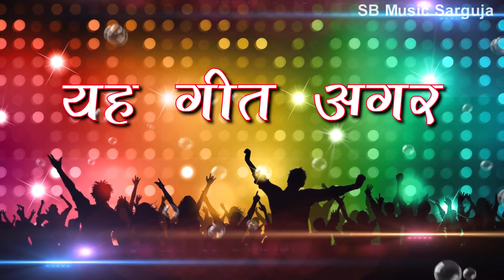Oh Re Diyar Darling | Dj Nikku Remix | Ishwar Prajapati Mithila Yadav | New Chhattisgarhi Karma Geet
Song : Oha Re Diyar Darling
Singer : Ishwar Prajapati Mithila Yada
Lyrics : Ishwar Prajapati
Music Director : Bablu Mahant,Aswani,Suraj Diwana
Producer : Shri Ram Rathore
Director : Shri Ram Rathore

5. SHILA STUDIO KORBA